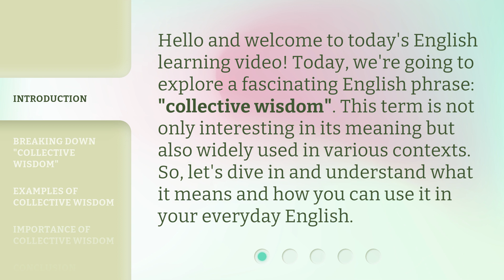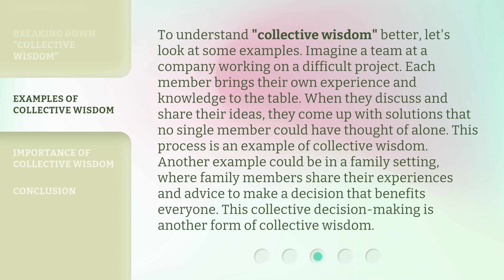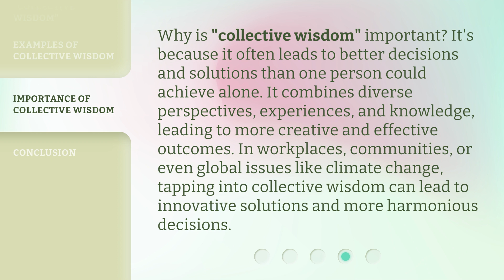Understanding "Collective Wisdom": A Guide for English Language Learners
00:00 • Introduction - Understanding "Collective Wisdom": A Guide for English Language Learners
00:32 • Breaking Down "Collective Wisdom"
01:10 • Examples of Collective Wisdom
01:50 • Importance of Collective Wisdom